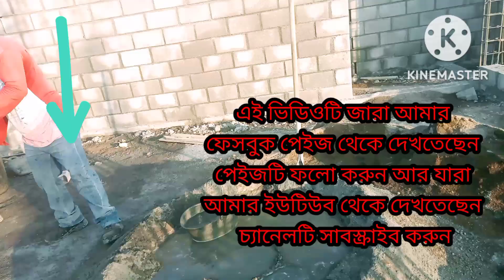আজকে ঢালাই এর কাজ করতেছি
ওমানের কাজের ভিডিও
জারা বিল্ডিং এর কাজ করেন ড্রয়িং দেখে কিভাবে কাজ করবেন সে বিষয়ে এই চ্যানেলে ভিডিও আপলোড করা আছে আশা করি চ্যানেল থেকে ঘুরে আসবেন
ওমান বিল্ডিং কনস্ট্রাকশন Oman Building Construction